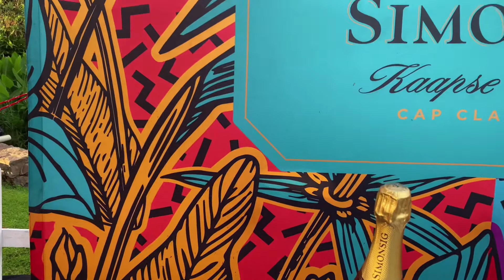Vlog: The Grand Lunch & Sunset Soirée | Spend The Day With Me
Hey Loves

This is my first attempt to vlogging in a very long time, I hope you enjoy it😘

Music Used in this Video :

Song:                                   Bopha

Artist:                                  Mellow Sleazy, Felo Le Tee

Licensed to YouTube by  SME (on behalf of
                                           mellow and sleazyRecords)